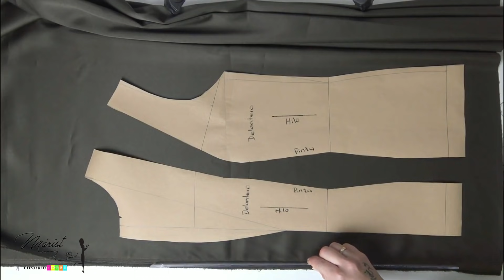#28 CONFECCIÓN BLAZER DE DAMA|PASO A PASO CON TIPS QUE VALEN ORO 🤩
En la clase anterior, te enseñé a hacer el trazo del patrón de éste modelo de Blazer, sumamente fácil y en ésta clase te enseño a confeccionarlo con todos los tips que harán que tu trabajo sea de calidad. Manos a las telas 😉

✅𝐀𝐠𝐞𝐧𝐝𝐚 𝐝𝐞 𝐜𝐨𝐬𝐭𝐮𝐫𝐚 𝐌𝐚𝐫𝐢𝐬𝐭

✅𝐏𝐚𝐩𝐞𝐥 𝐂𝐫𝐚𝐟𝐭 𝐩𝐚𝐫𝐚 𝐩𝐚𝐭𝐫𝐨𝐧𝐞𝐬